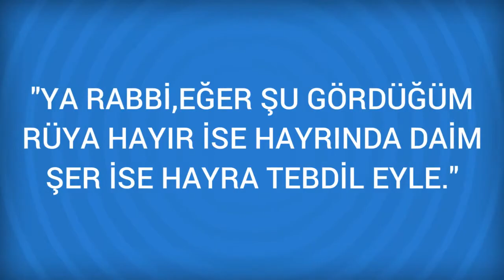Rüyada Enam suresi Görmek Ne Anlama Gelir, Ne demektir?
Rüyada Enam suresi Görmenin Anlamı Nedir? Öğrenmek için
Enam suresi Hz. Ayse (RA) buyurmustur En'am suresini veya sureden bir kaç ayeti rüyasinda okuyan veya dinleyen veya okundugunu gören, çoluk çocugunun selameti, muhafazasi, dünya ve ahirette hayir ile müjdelenmistir. îbni Sirin'e göre: Dünyada ve

Rüyada Enbiya (peygamberler) Görmek (bir sonraki rüya).

Rüyada Emzik Görmek (bir önceki rüya).